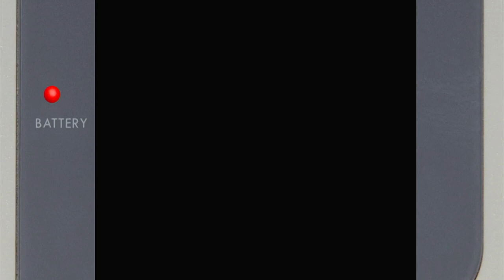Rocket Power: Gettin' Air The Great Escape Nintendo Game Boy Color Emulated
Rocket Power: Gettin' Air
EmuELEC